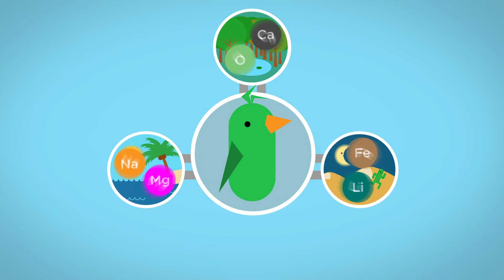Birds and Ecosystem Services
NASTCED Final Project
1st Term SY 15-16
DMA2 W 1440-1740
under Sir Jojo Gutierrez

Members:
Migz Concepcion
Paolo Patron
Skye Samson